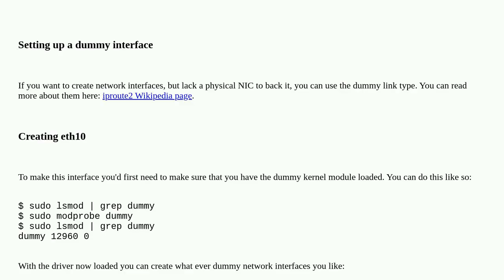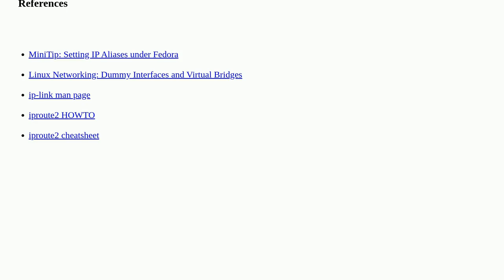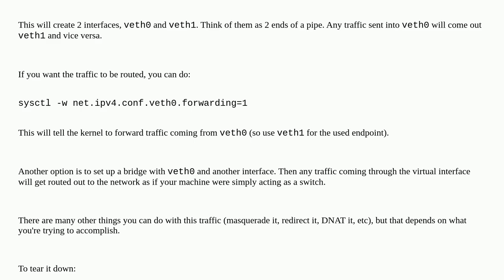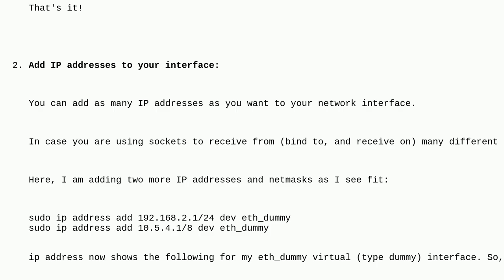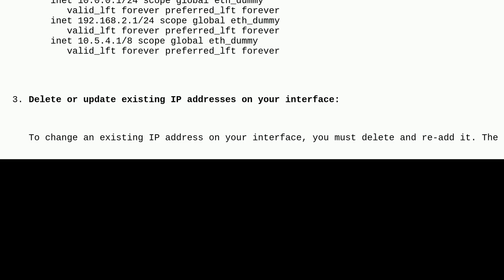Unix: How can I create a virtual ethernet interface on a machine without a physical adapter?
How can I create a virtual ethernet interface on a machine without a physical adapter?

A special thanks goes out to the community

  ethernet network-interface ip networking iproute